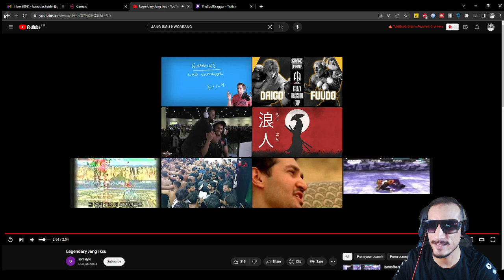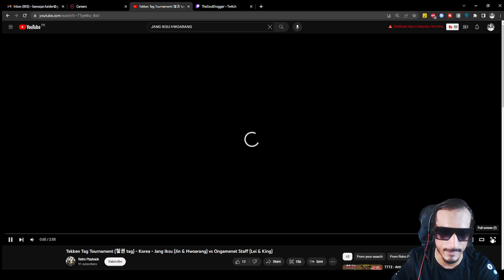Never Disrespect Korean Tekken - Jang Iksu The Godfather of Hwoarang Pro-play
Giving a quick tribute to the legend Jang Iksu who Inspired Hwoarang players back in Tekken Tag Turnament 1

He influenced many Tekken players like me and many around the world